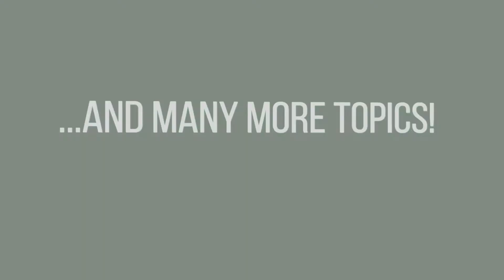Using the Bus Ministry to Reach Families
Soulwinning is the heart of the bus ministry. The bus ministry should reach not only children but also parents and entire families as well. In this edition of Maverick University, Bro. Sergio Gonzalez, a layman and bus captain at Northwest Bible Baptist Church, talks about families he has reached through the bus ministry.